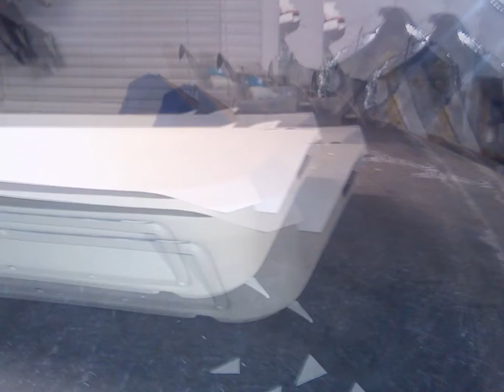#1 Car Show Enthusiast Page for Fixes, Customs, Special FX on Car's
How To Do It Yourself Create a Center Console for an R.V. Motor Home. Using Great Stuff Big Gap Filler, Expanding Foam in a can. Easy Steps laid out in Pictures of each Step, including the Material's You Will Need. Follow This Slideshow for the Tutorial, Please Leave Us Your Comment's, or Suggestion's, Share Us with Your Friend's and Good Luck.